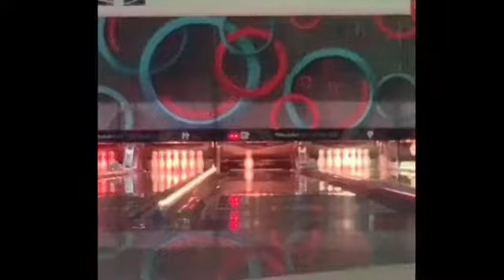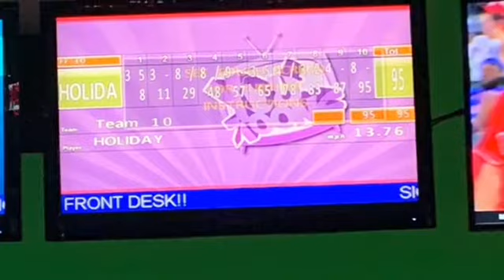Bowling Roll the game alone